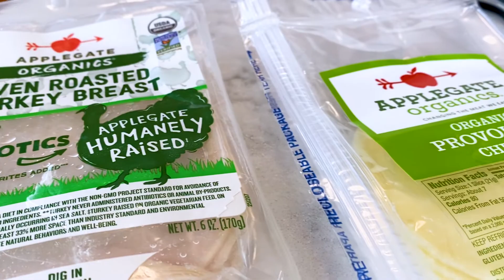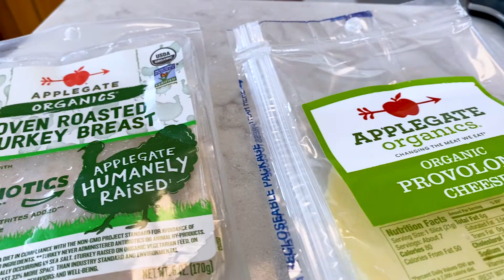Top Clean-Eating Myths Debunked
Watch as Adam Rosante debunks your top clean-eating myths

Our values:
- Science & Research
- Committed to the whole you
- Quality Sourced